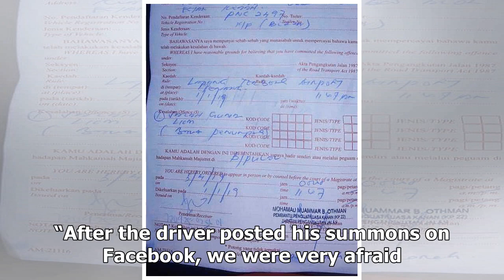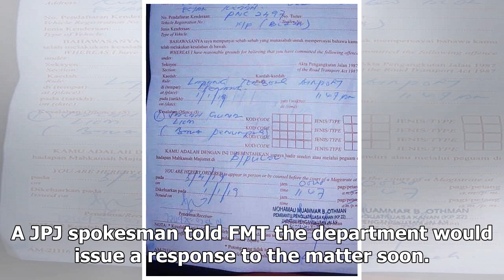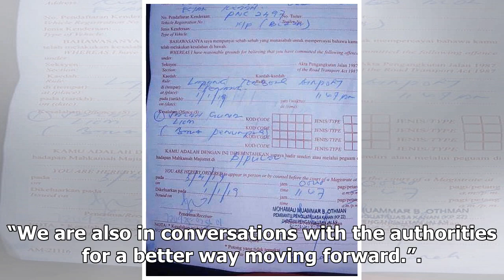Grab driver gets summons for picking up passengers at Penang airport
GEORGE TOWN: Penang’s Grab and e-hailing drivers may be less likely to pick up passengers from the Penang International Airport after the Road Transport Department (JPJ) issued summons to one of its drivers on Jan 1. The airport has been an important spot for a majority of e-hailing drivers on Penan...